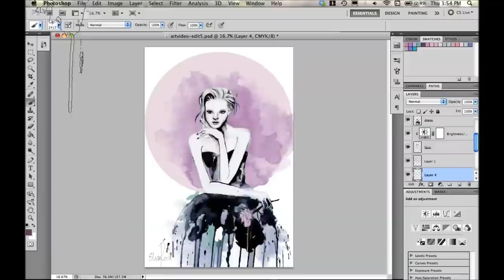Watercolour Speed Painting Fashion Illustration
Watercolour Speed Painting. This fashion illustration was made using watercolours and digital editing.